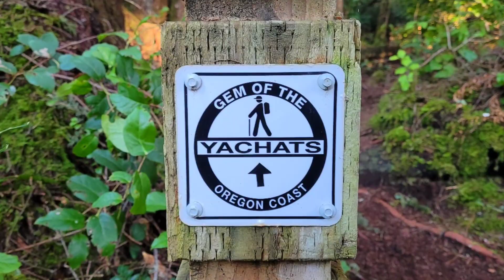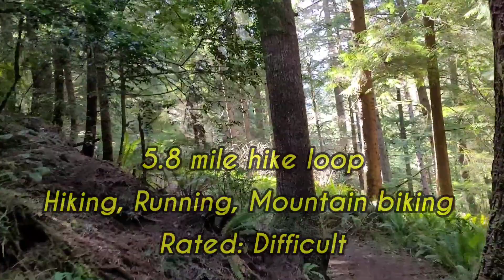Oregon Coast #2 - Florence to Lincoln City [A RouteBound VanLife Film]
Places in between Florence and Lincoln City, in the beautiful State of Oregon
What's your favorite place?